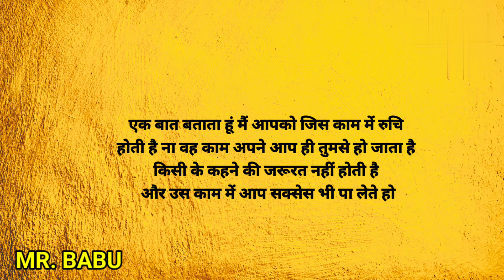लाइफ में कामयाबी 🦾🧗 कैसे 🤷 मिलेगी || jindagi mein kamyab kaise bane || MR. BABU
success ki aur badhane wali video
sahi baate kya hai
successful video
success ki kahani
success life status
success status
success motivation
success story
success shayari
success quotes in hindi
success family
success quotes
success career
Motivational Quotes in Hindi for Students Motivational quotes in English
Motivational Story in Hindi For Kids
Motivational Story in Hindi PDF
Motivational Story in Hindi 2022
Family Motivational Story in Hindi
100 Motivational Story in Hindi
Motivational story in hindi video
Sad Motivational Story in Hindi
Motivational story in hindi audio
Motivational Story in Hindi 2021
motivational video speech
motivational video speech in hindi
upsc motivational video speech
ias motivational video speech
motivational video speech
ips motivational video speech
success video status download
success video download
success video
success video hindi
success video english
success video local
success video full
success video open
jindagi mein safal hoge
jindagi mein aage badhne ka tarika
jindagi mein aage kaise bade
jindagi mein aage kaise badhate hain
jindagi mein aage kaise bade motivation
jindagi mein aage kaise badhaya jaaye
jindagi mein aage kaise banenge
jindagi mein aage kaise badhana chahie
jindagi mein kamyab kaise bane
zindagi mein kamyab hone ka tarika
zindagi mein kamyab hone ka wazifa
zindagi mein kamyab kaise bane
zindagi mein kamyab hone ke liye kya karna chahie
zindagi mein kamyabi pane ki dua
zindagi me kamyab kaise bane status
zindagi me kamyab kaise bane
agar zindagi me kamyab insan banana hai